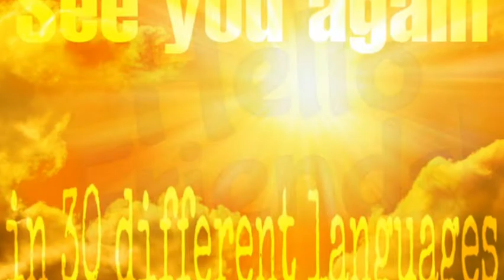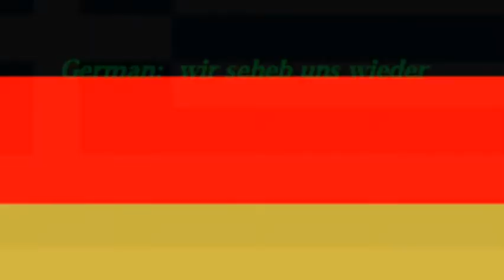See you again in 30 different languages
Hello friends